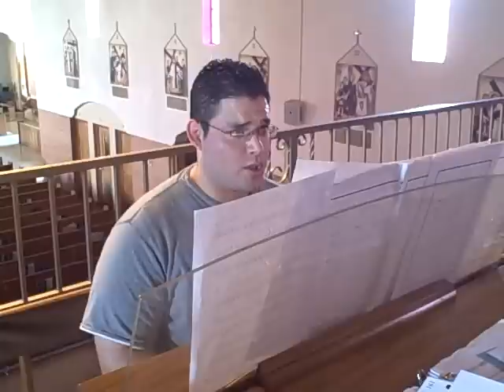In Paradisum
Requiem chant